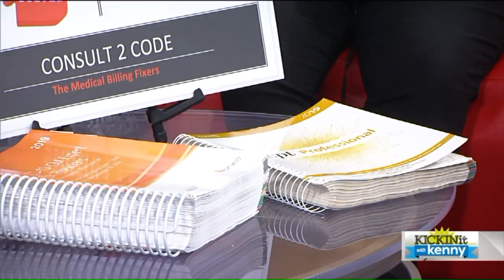Semi-Finalists from Collinwood Cleveland Chain Reaction pitch their products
Fox 8's Kenny Crumpton let another group of semi-finalists pitch their product as part of the 2019 Cleveland Chain Reaction competition. The Collinwood neighborhood semi-finalists visited the Fox 8 studio and presented their best pitch.